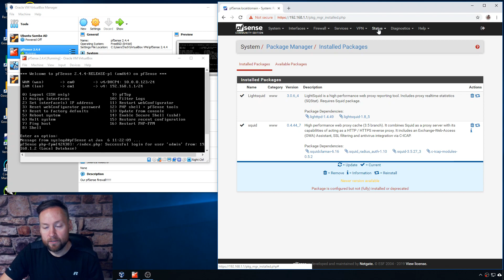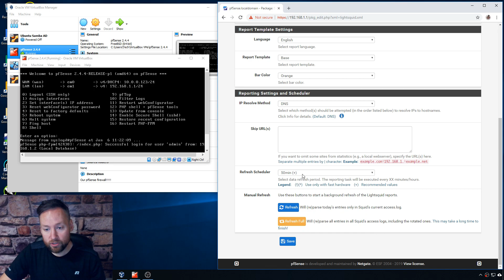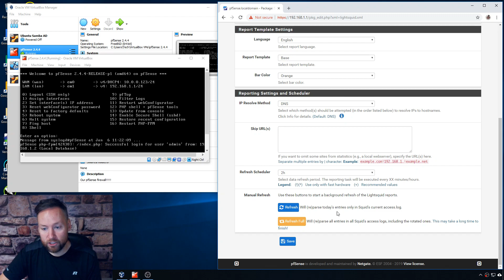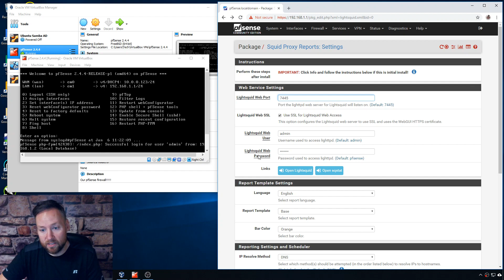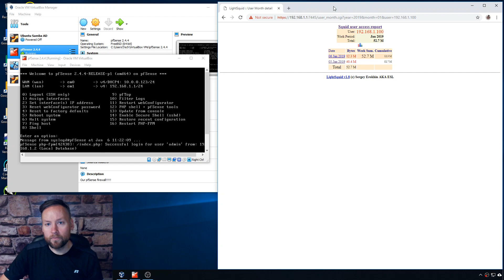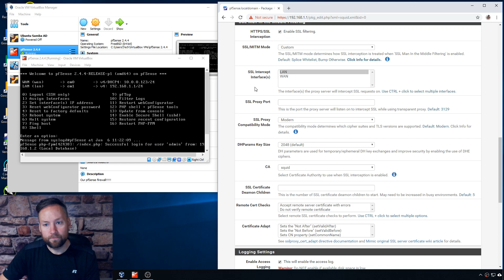LightSquid and pfSense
Quick overview of the LightSquid interface for viewing squid proxy access logs.

rocketcitytech.tv